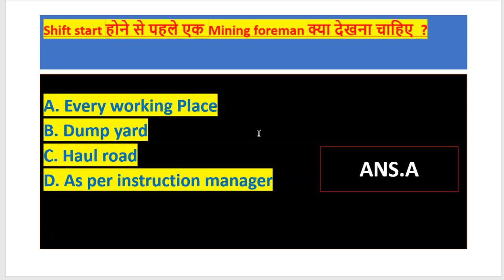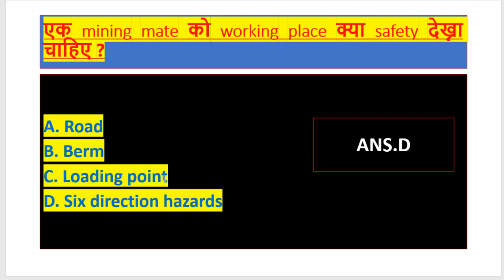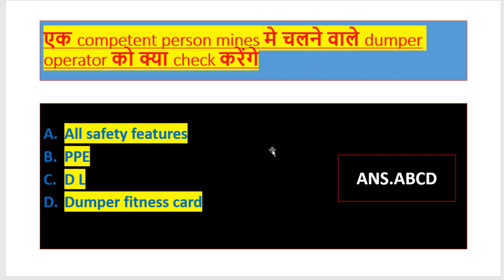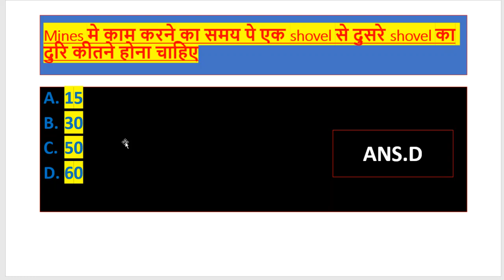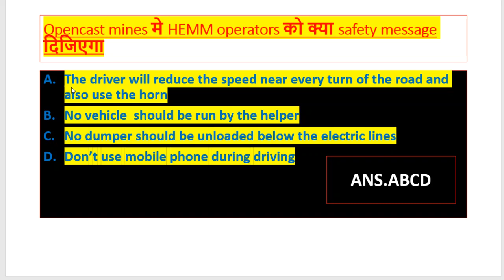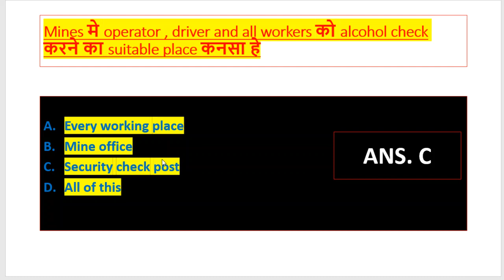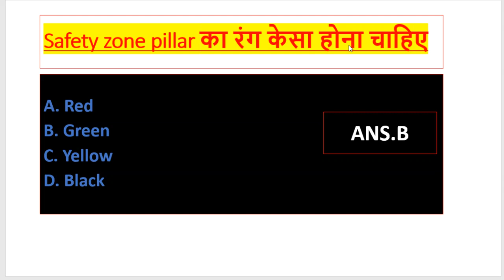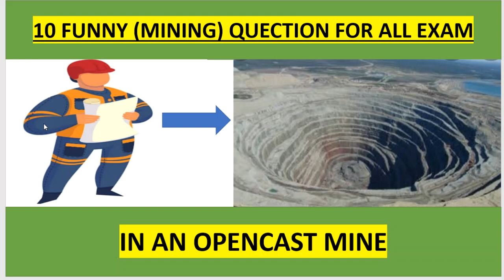10 FUNNY MINING QUECTION REQUIR FOR ALL EXAM